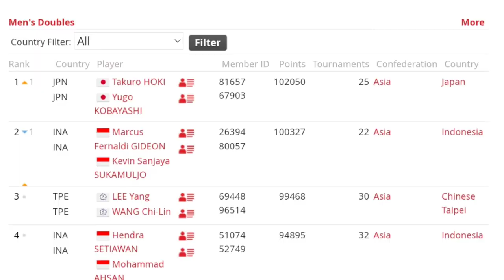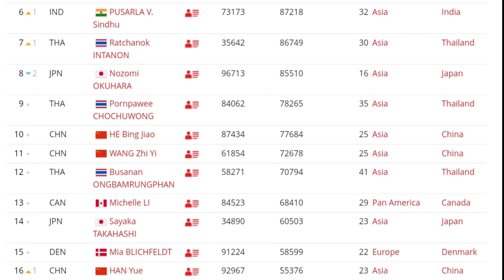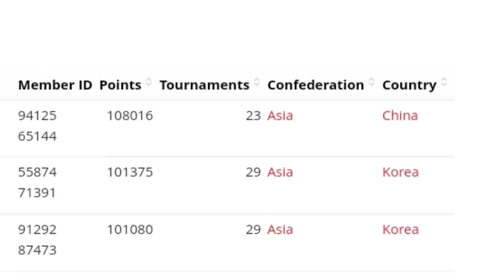UPDATE RANKING BWF 2022! KEVIN/MARCUS Turun Posisi, APRIYANI/FADIA Melesat Tinggi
Sumber: YouTube BWF TV